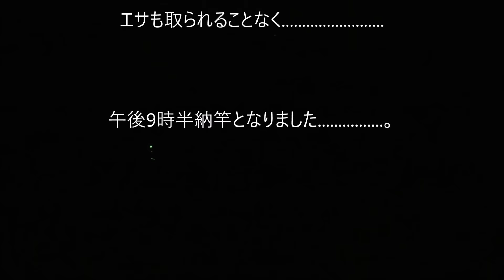2017 1 23 【磯釣り】城ケ島。今年初のメジナ。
説明:前回サバとアジで終わってしまった城ケ島の夜釣り。
　　 そして、今回も夜釣り。
　　 はたしてメジナは釣れるのでしょうか⁉